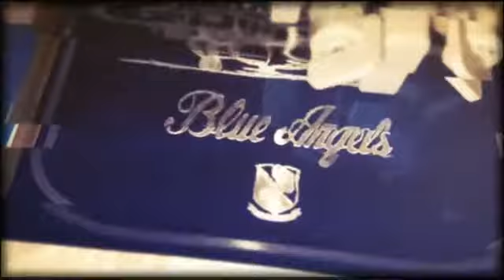Blue Angels to paint it black remix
Blue Angels etching on blue painted aluminum to paint it black remix